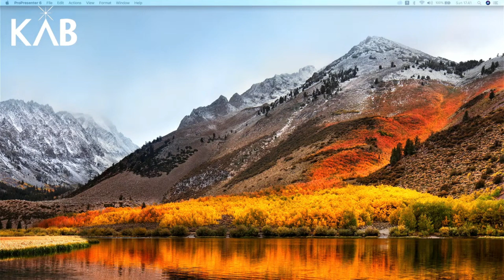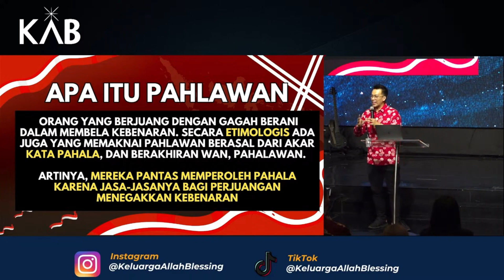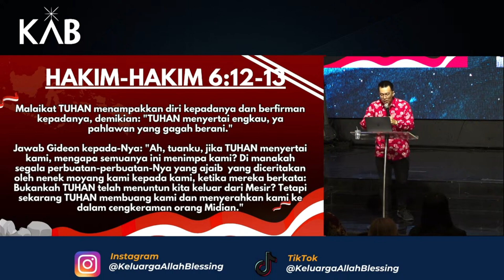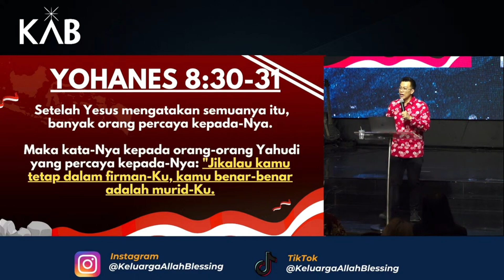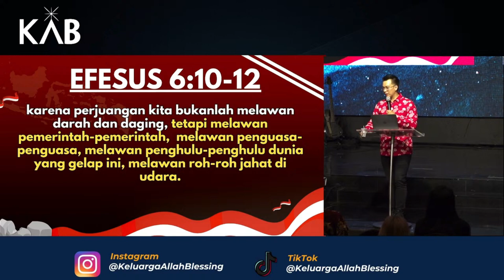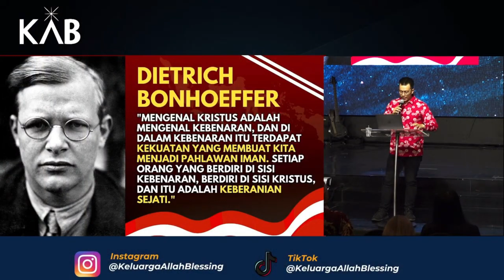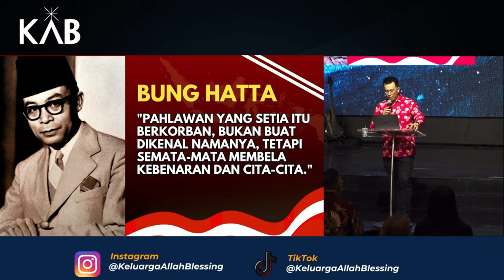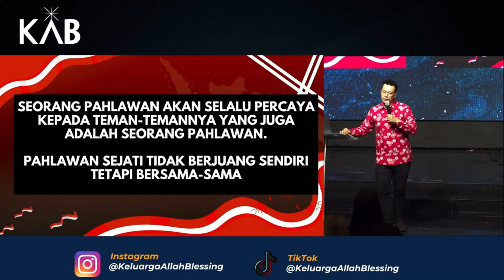DNA PAHLAWAN SEJATI oleh Pdt. Yosua Gunawan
Jadwal Ibadah Blessing Night KAB setiap Jumat :
Jam 18.30